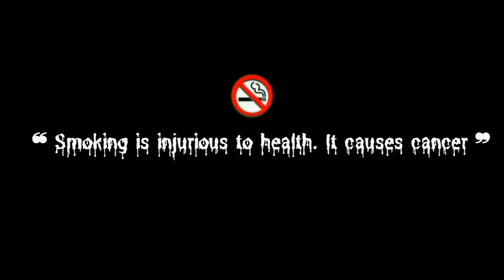Tu Hi Haqeeqat (Lo-fi Remix) Emran Hashmi Songs | Romantic Songs 2023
© Follow ‎‎‎@newbollywoodlatestaongs   !